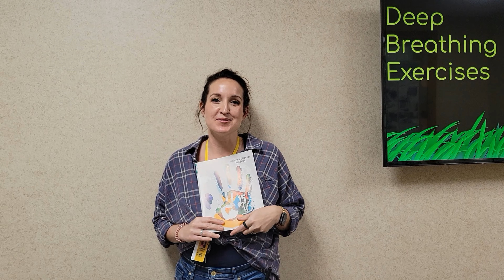WTL Senior Walk